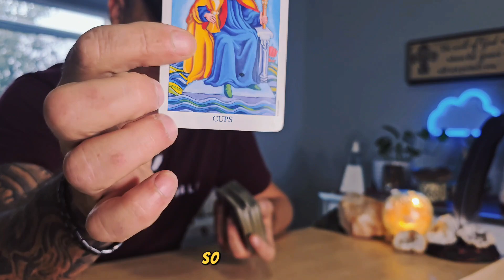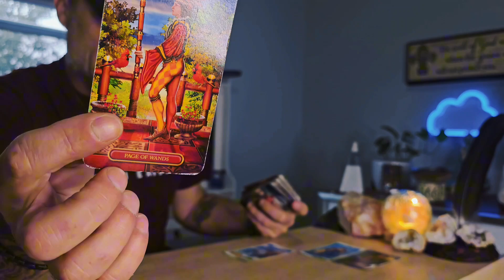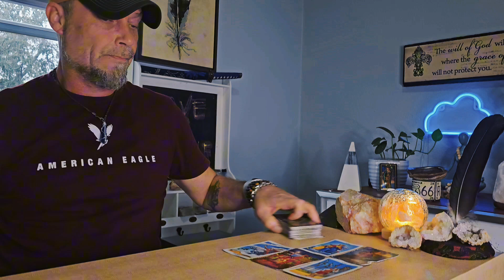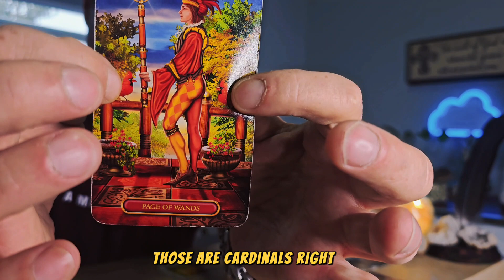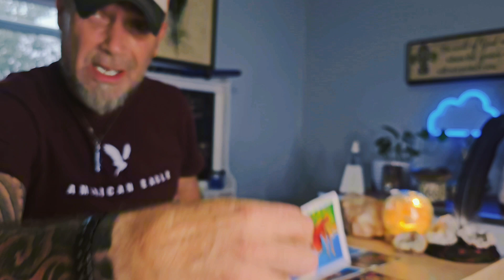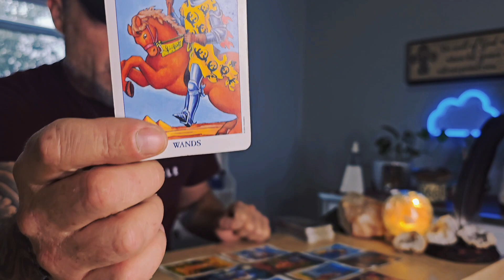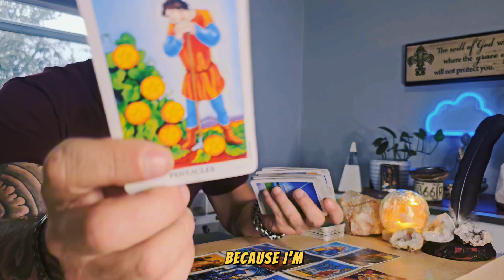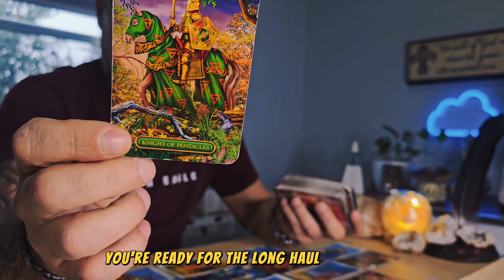Leo-Virgo Tarot: Shut Yo Mouth 😱 You Finally Get It.. Wow Amazing 🤜💥💯